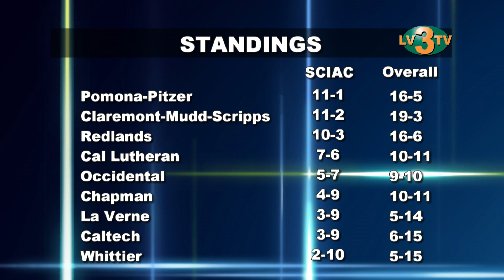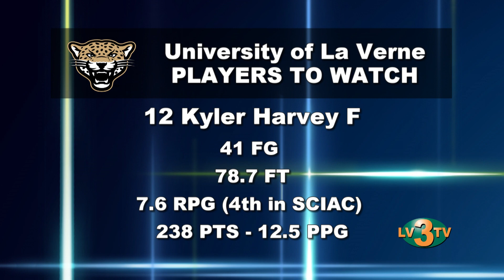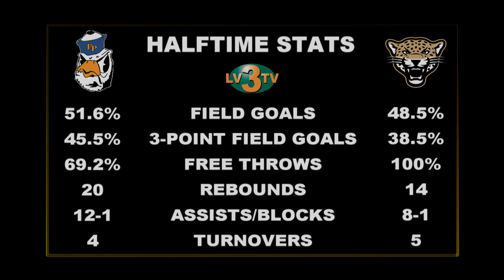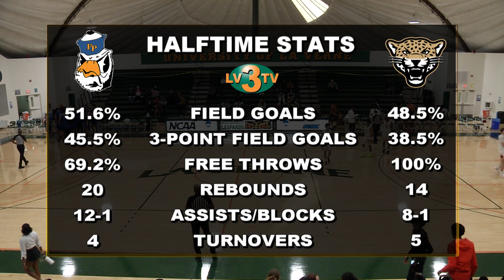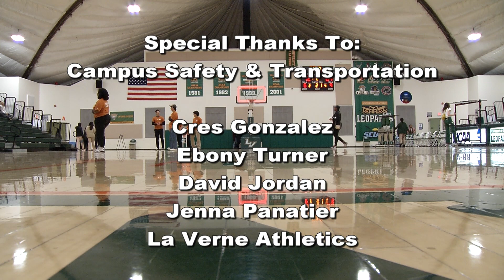ULV Men's Basketball vs. Pomona-Pitzer 2.11.23